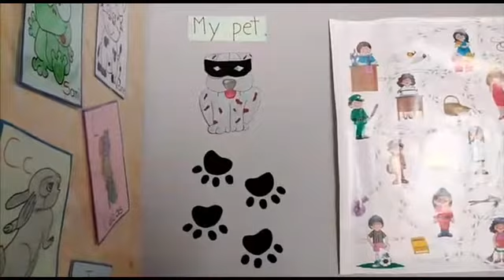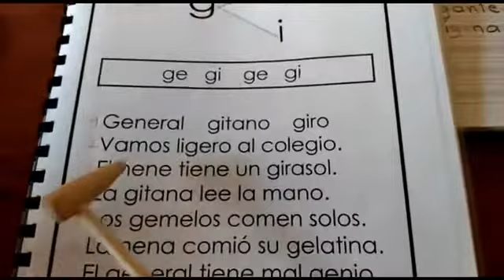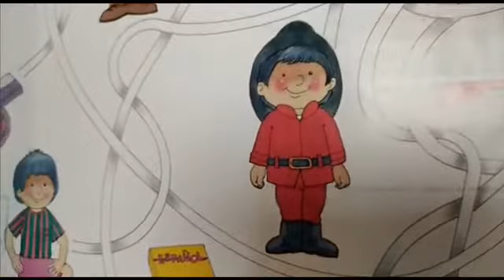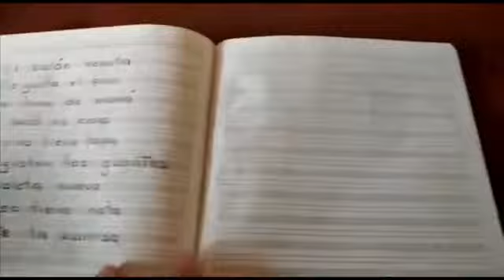TRANSITION- Julio 16 2020